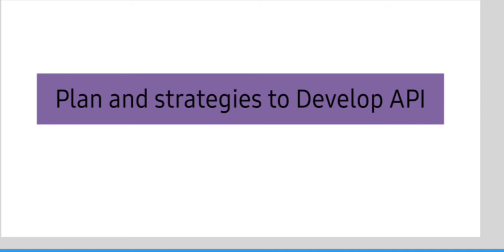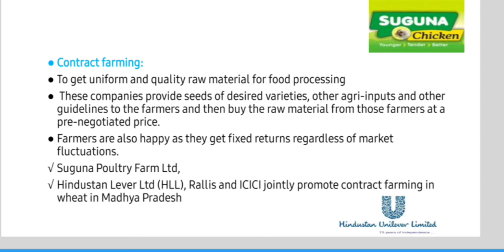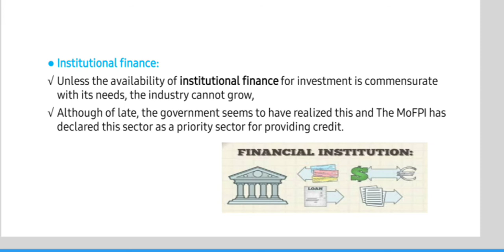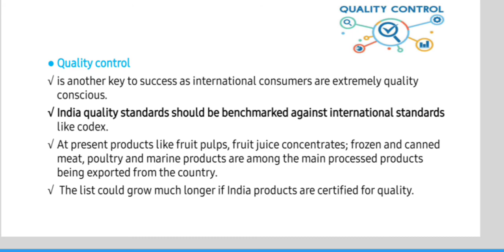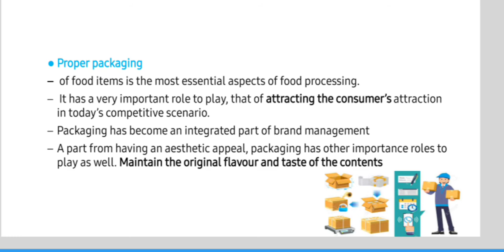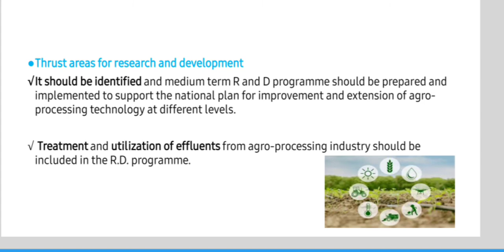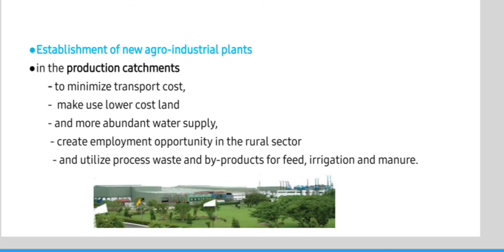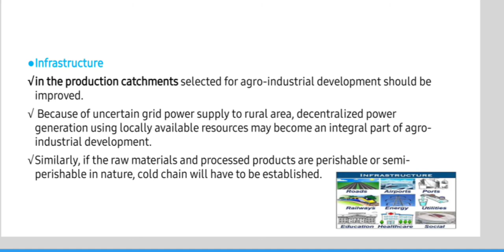Lecture-10 ; Plan and strategies to Develop Agro Processing Industries